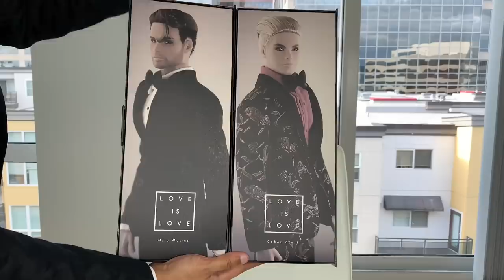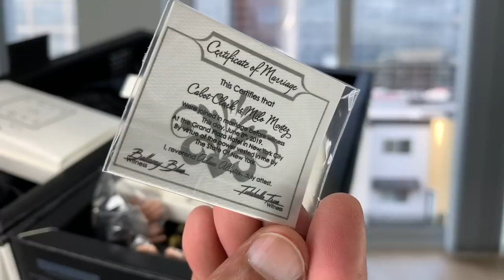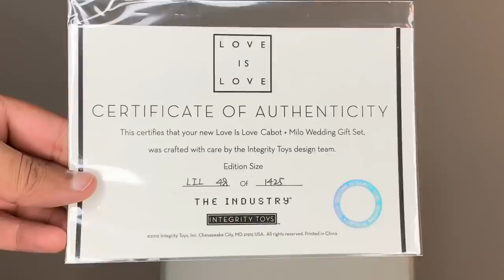LOVE IS LOVE Cabot Clark + Milo Montez Wedding Gift Set - Integrity Toys - Review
I DO, I DO! I'm deboxing and reviewing the Love is Love Cabot Clark and Milo Montez Wedding Gift Set from the 2019 Industry collection by Integrity Toys. This set is an IT Direct Exclusive.

This is a huge milestone for the LGBTQ+ community and I'm so excited to show it off! The first ever gay wedding doll set to hit the market. AMAZING! Cabot and Milo look so handsome in their gorgeous tuxedos. As always, Integrity Toys does not disappoint with the magnificent quality of their dolls. The rings, watches, wedding invites, marriage certificates, it's all just amazing! Be sure to get your set before these boys are gone forever. Thank you Integrity Toys for sending me this lovely set!

THUMBS UP for Cabot and Milo!!

* Photos of Love is Love Cabot Clark and Milo Montez Wedding Gift Set copyright Integrity Toys
* Photos of Pride marches across the world copyright Getty Images and Wire Images
* Photo of Arthur TV show copyright PBS Kids

Bow tie I'm wearing in this video: Suresh New York

xoxo
Suresh